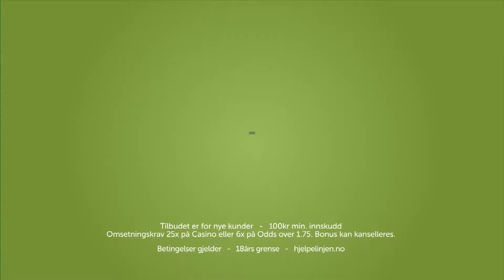ComeOn - Stadium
Client: Come On

Agency: Schjærven

Production Company: Clockwork

Service Company: B2Y Productions

Director: Mikal Hovland

DOP: Thomas Lokkeberg

Executive Producer: Bruno Kvae

Executive Producer: Lars Witberg

Line Producer: Aleksander Kenanov

Production Manager: Simeon Vasilev

1st AD: Yana Victorova

Art Director: Lora Venkova

Stylist: Sergei Yordanov